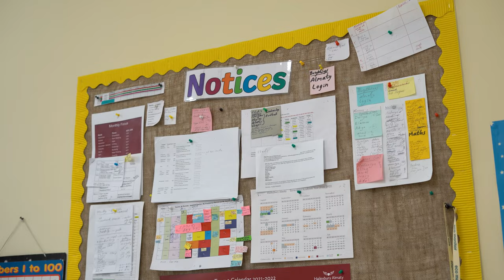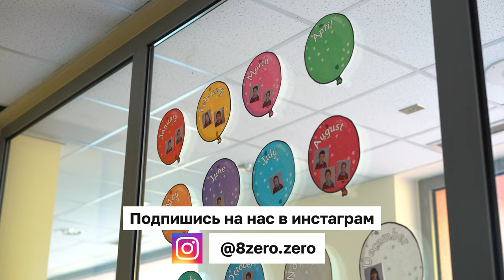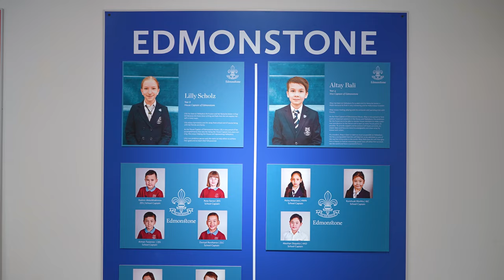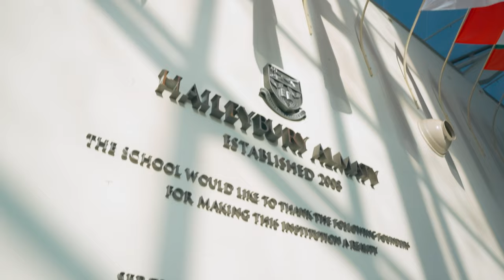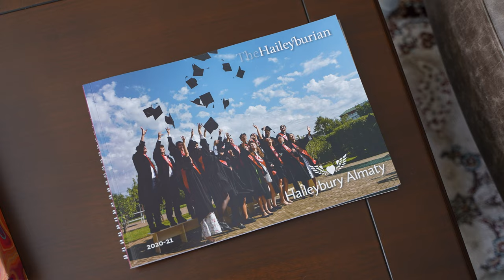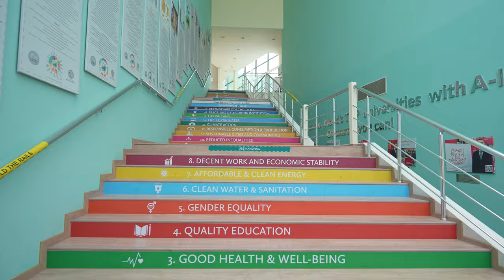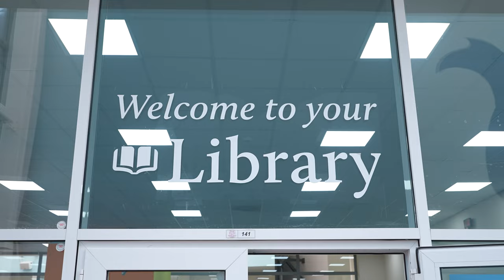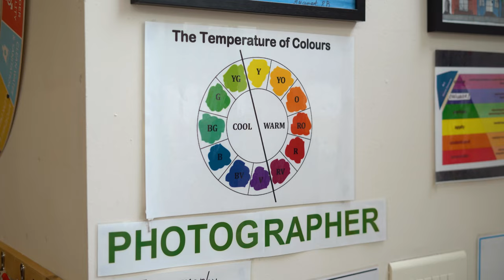ВОСЕМЬ НОЛЬ НОЛЬ: Haileybury Almaty: инвестиции в благополучие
ВОСЕМЬ НОЛЬ-НОЛЬ - это проект про обучение в Казахстане. Наша команда исследует систему среднего образования нашей страны. В этой истории вы узнаете больше про школу Haileybury Almaty. Британская частная школа была открыта в Алматы в 2008 году и с тех пор порождает вокруг себя много слухов. Нам удалось встретиться с топ-менеджментом учебного заведения и задать главные вопросы – про высокую  стоимость обучения, программу, и тех самых казахстанских интерпренеров, которые когда-то зачем-то инвестировали в открытие этого учебного заведения. Но еще круче, что мы смогли познакомиться с выпускниками, который в этом году уже отправились во всемирно известные университетские локации. Вместе с Майей и Асель мы смогли разобраться  в том, как им удалось достичь таких результатов. Делитесь нашей историей, нам нужна ваша поддержка!

Автор и ведущая - Даша Бублик @dashabublik
Съемки и монтаж - Жанторе Бокейхан @marshalkz
Поддержка за кадром - Антонина Федотова @antoninafedotova, Балнур Серекбаева @balnurkin

 школа Haileybury Almaty  - @haileybury_almaty
директор школы Саймон Миллс - @headmaster_haileybury_almaty